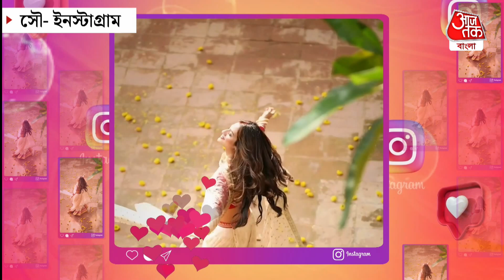শাঁখা-পলা, ল্যাহেঙ্গা, আর কপালে কার নামের সিঁদুর নুসরতের? Nusrat Jahan | pohela boishakh | Tollywood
গোটা টলিউড এখন ব্যস্ত নববর্ষকে নিজেদের মতো করে সেলিব্রেট করতে। তাই সেই তালিকা থেকে অভিনেত্রী তথা সাংসদ নুসরত জাহান কী করে পিছনে থাকেন। যে নুসরতকে আমরা সচারচর হট ড্রেসে দেখে অভ্যস্ত। সেই নুসরতই সেজেছেন একেবারে সাবেকিআনায়। হাতে শাখা পালা, লাল সাদা ল্যাহেঙ্গা।  তবে তাঁর কপালের দিকে একবার লক্ষ্য করেছেন। তিনি সিঁদুর পরেছেন। কিন্তু কার জন্য? যদিও সেই নিয়ে কোনও উত্তর দেননি অভিনেত্রী। নববর্ষে একেবারে ঘরোয়া সাজে জমিয়ে করলেন ফটোশুট। একেবারে নতুন বউয়ের মতো লজ্জা পেতেও দেখা গেল অভিনেত্রীকে। ক্যাপশনে তিনি লিখেছেন, নতুন বছরকে স্বাগত জানাই ভালোবাসার সাথে.. আনন্দময় হোক নববর্ষের প্রতিটি দিন ...শুভ নববর্ষ। এর আগে অভিনেত্রী জানিয়েছিলেন, তিনি তাঁর সিক্রেট নাকি যশের সঙ্গেও শেয়ার করেন না। তিনি তাঁর আদরের কুকুরের সঙ্গে সিক্রেট শেয়ার করেন।